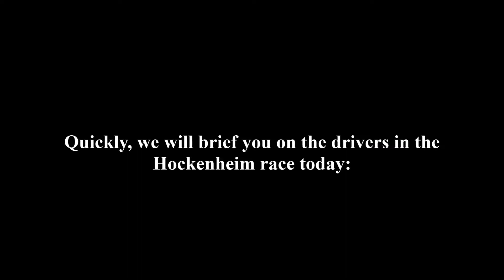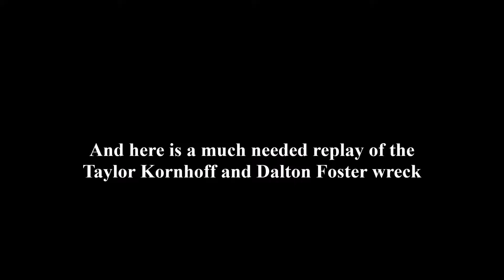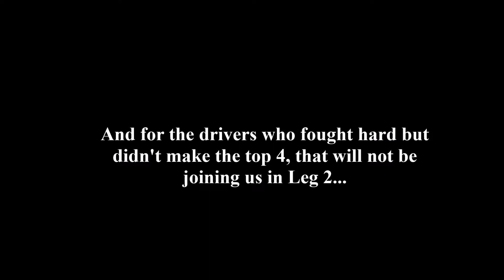WRS 2017: Race 1 Hockenheim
The the first race of the World Race Series 2017 taking place right here in Germany. Whoever wins here will continue onto Leg 2 to the Le Mans Bugatti Circuit in France to face the drivers who win the Monza race. Rules are, no overly aggressive driving (Glenda) and as long as you make it into the top 4, of 8 drivers, you will continue onto the next race in the next leg.

(Note: I do not own or intend to make money off of the audio in this video in any way.)

Driver Gallery song:HOME-All at once
Race song:Anoraak-Skyline